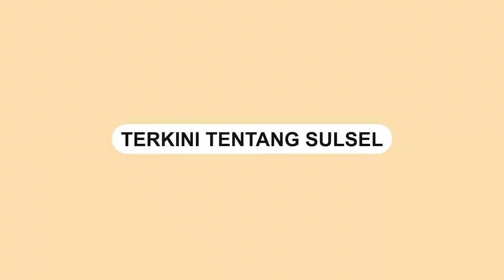Tak Dibelikan Motor, Anak SMP Ini Ngamuk dan Maki maki Ibunya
Anak SMP itu mengamuk lantaran tak dibelikan motor Aerox ooleh orang tuanya.

Dalam video sang ibu menangis lantaran belum bisa membelikannya sebuah motor.

Namun si anak malah melempari sang ibu sambil berbicara kalimat-kalimat tak pantas.
Video terkini dan terbaru..